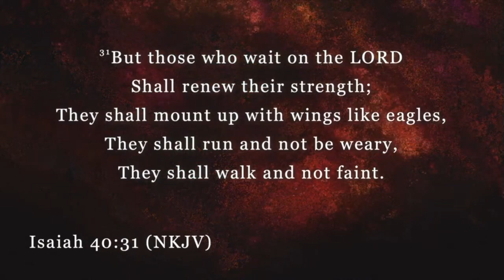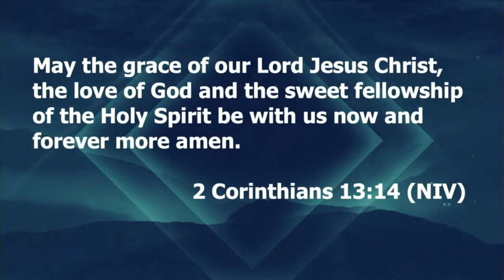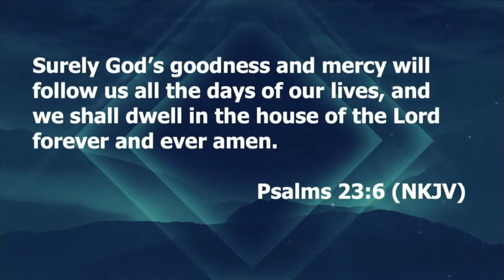EAGLE CHRISTIANS II Apostle Nike Wilheims II May 16, 20024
Temple of Praise International Church